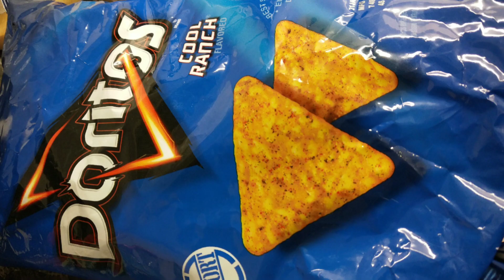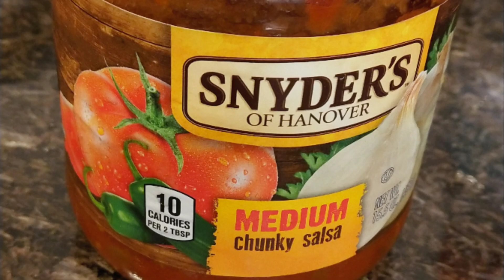DORITOS ALA NACHOS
VlogStar